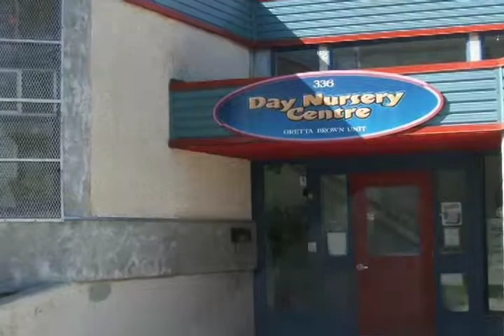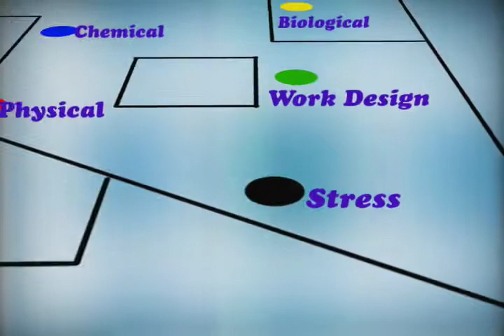Day Nursery Centre - Compilation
A compilation of sections from the Day Nursery Centre video;  A Guide to Workplace Health, Safety and Wellness